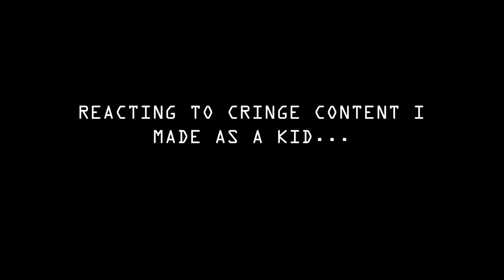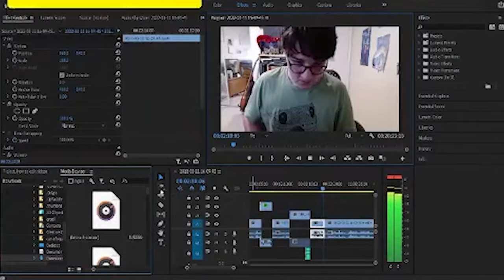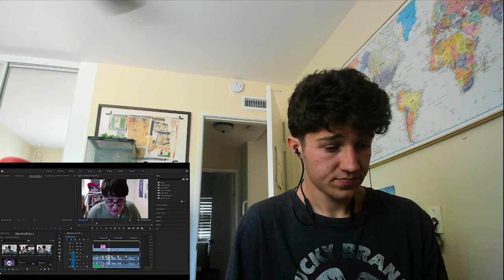This Video is So Hard to Watch